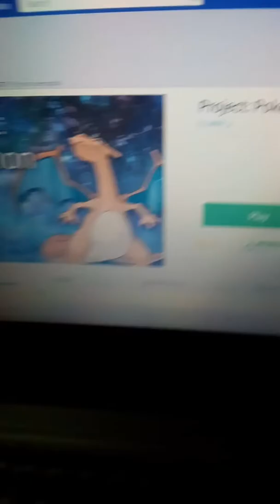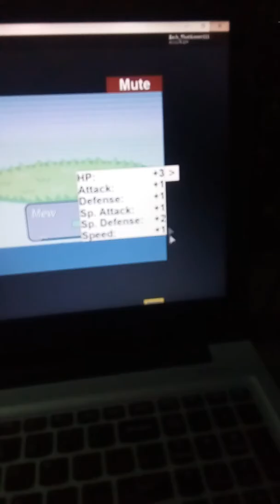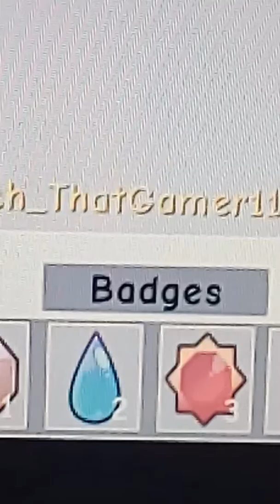A quick battle